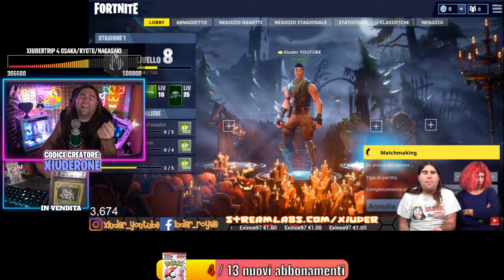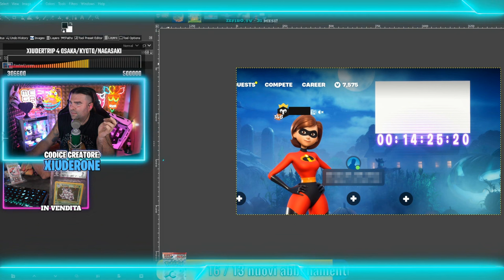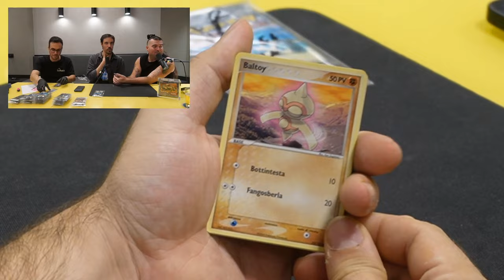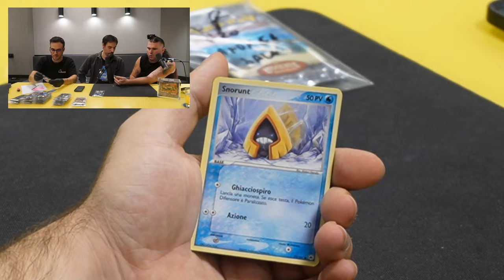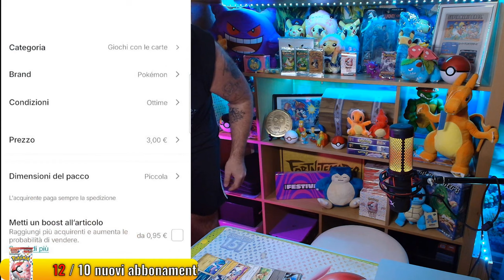COSA DICE XIU?! 😂 - BEST OF XIUDER